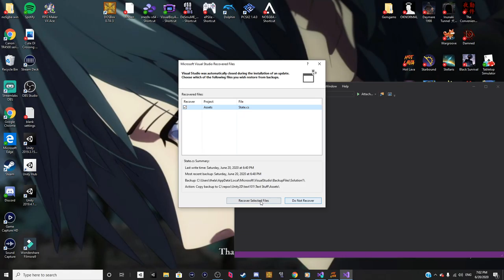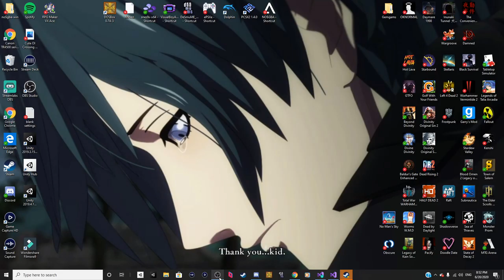HOT LAVA // Part 2: Recess and Effing Alex